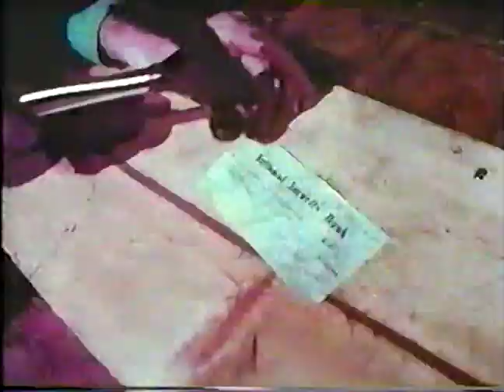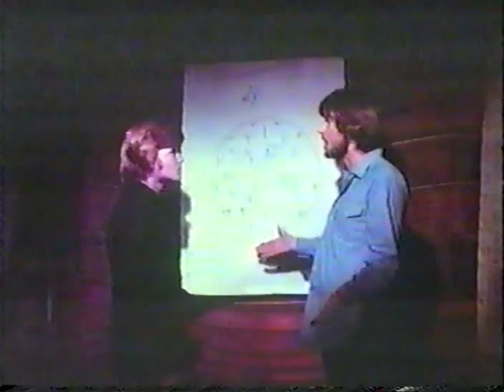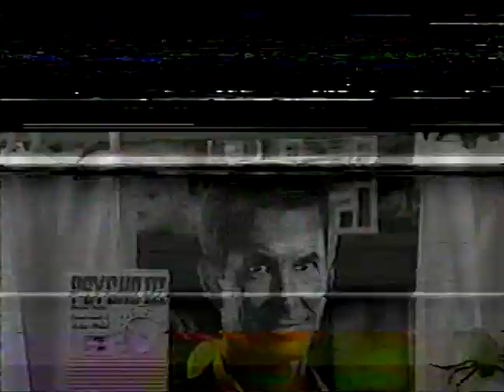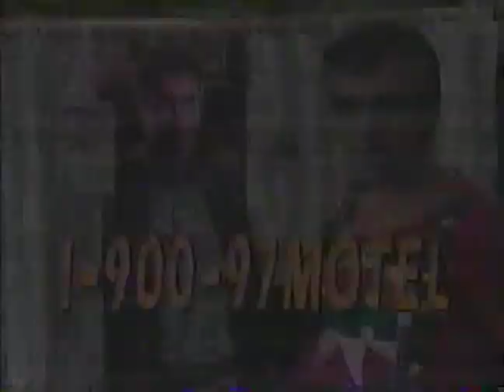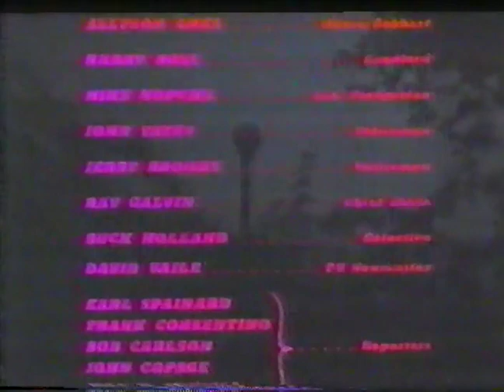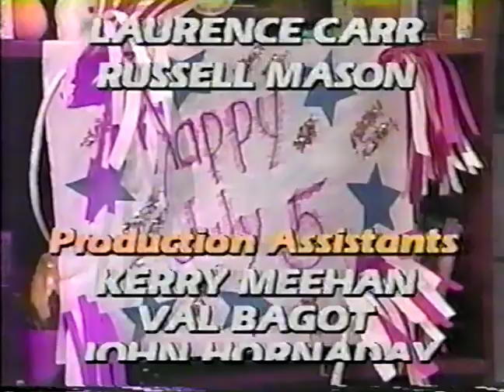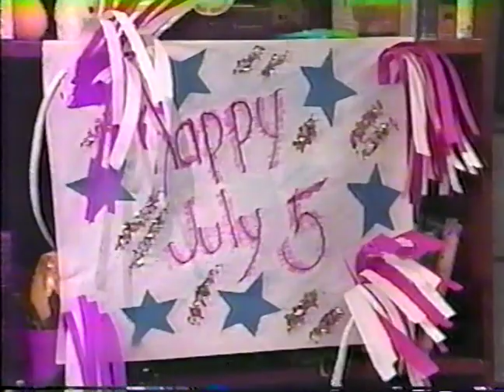Commander USA - Simon King of the Witches 1971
80s horror host shows "Simon King of the Witches" on Commander USA's Groovie Movies.

Simon Sinestrari is one of the few true male witches that exist. His ultimate goal is to leave the earth to become a god, and the time for this event is at hand. Is Simon capable of fooling the gods, and will his normal friends be an aid or a problem to the process?